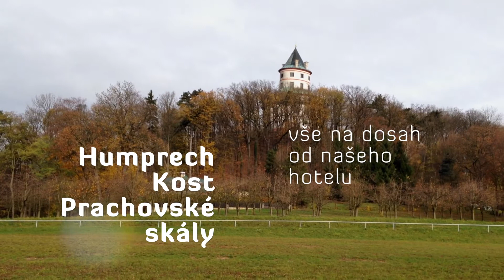Hotel Pošta | video prezentace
Navštivte Český ráj, využijte služeb hotelu, restaurace nebo pizzerie. Hotel Pošta Vás překvapí kvalitou nabízených služeb. Přímo v historickém centrum Sobotky, vše z Českého ráje na dosah a služby na jednom místě.